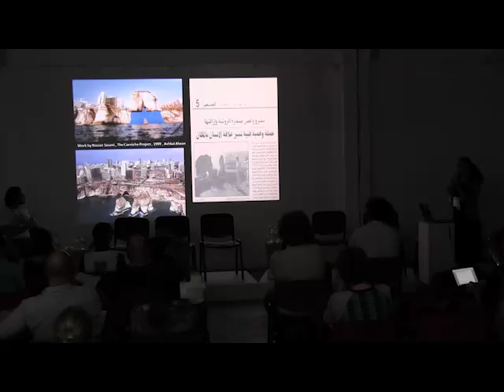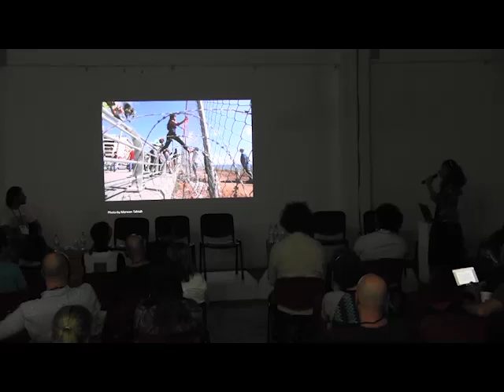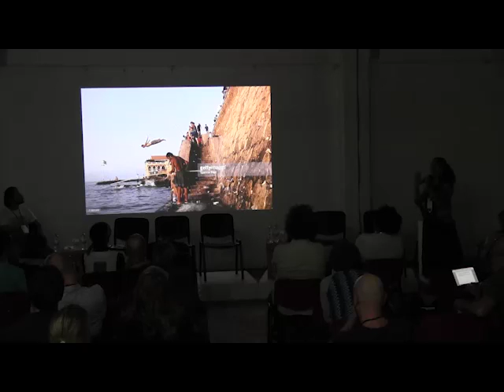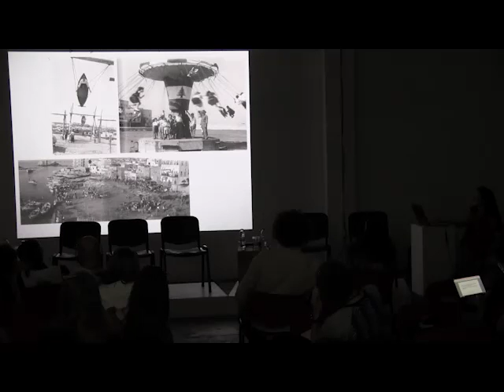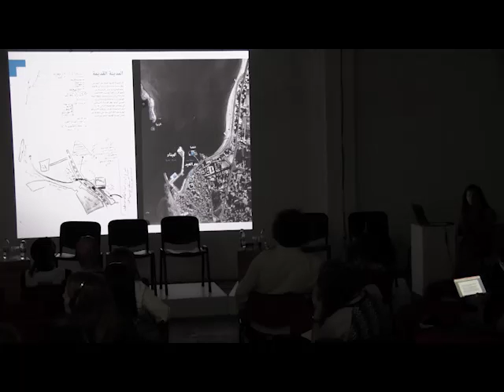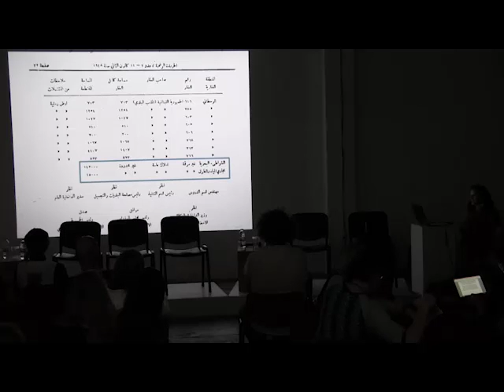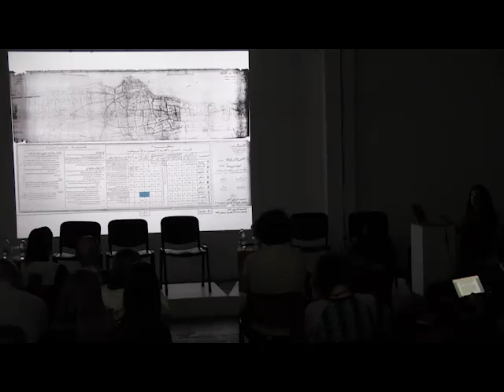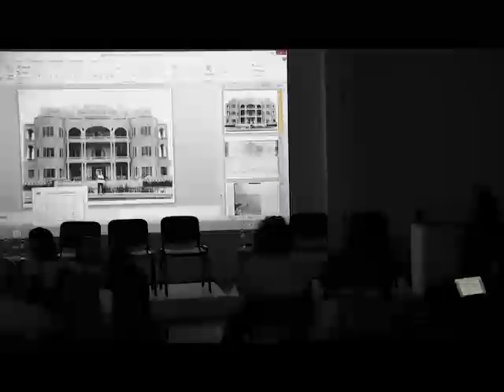IETM Satellite in Beirut 2016: Reclaiming the public space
Arab theatre has a long tradition of performing in public spaces, creating cohesion and raising the idea of citizenship. As a consequence, the South-Med public spaces have often been over taken by the official power. The recent socio-political transformations have shown, on one hand, that it's possible to reclaim the citizen's public space, and revealed on the other, emerging challenges.